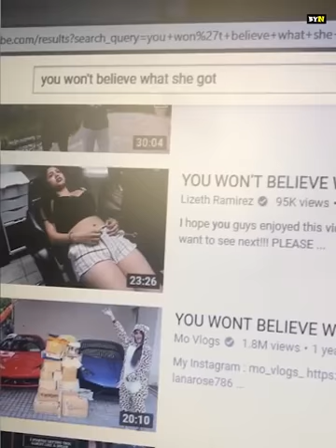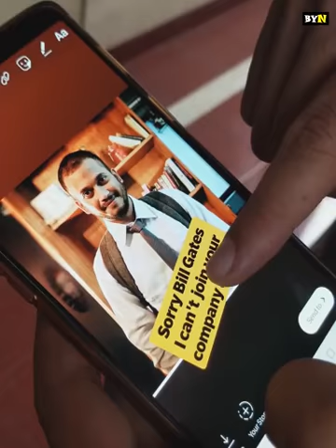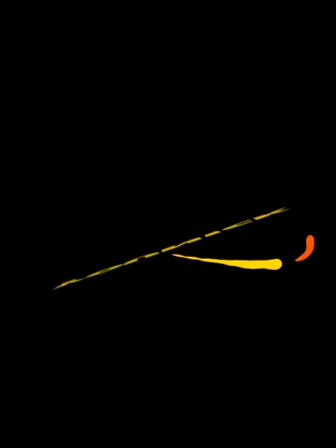Instant Laughter | BYN | BEYOUNICK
For more Videos Related to Bollywood News, Reviews, Gossips Follow on below Social Media..

For more Videos Related to Tech News, Reviews Latest Updates Follow on below Social Media...